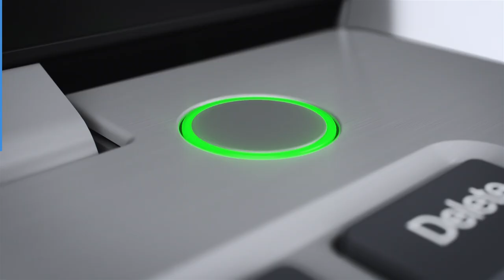ThinkBook 14 & 15 Tour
Your work can take you anywhere. Stay productive, connected, secure and stylish on-the-go with ThinkBook 14 & 15. Designed for You.